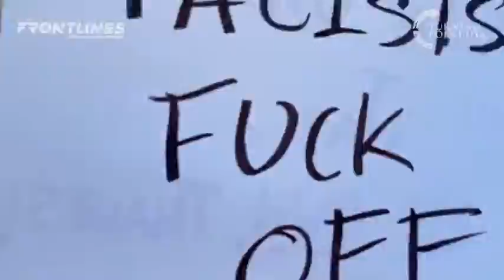Protesters 🤪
Politics is ALL wwe...  these people need to settledown. The Government doesnt care about any of us, just wants us divided.